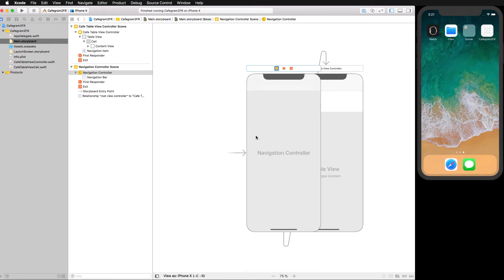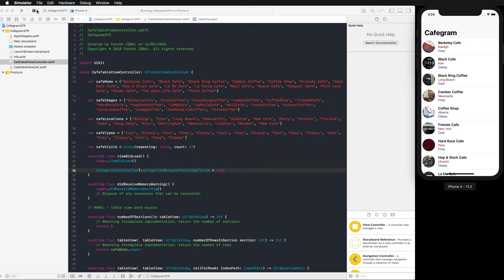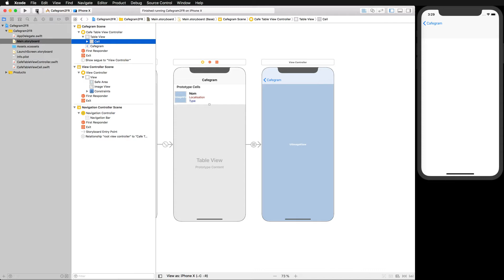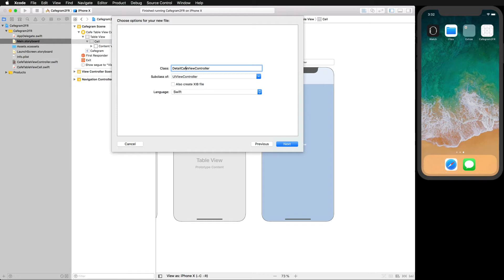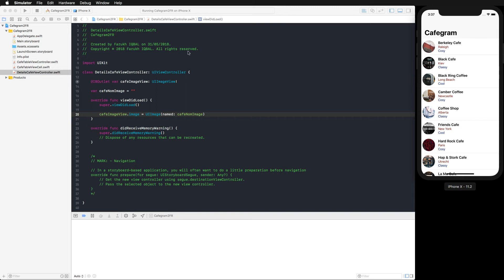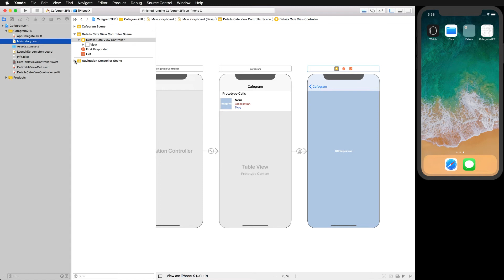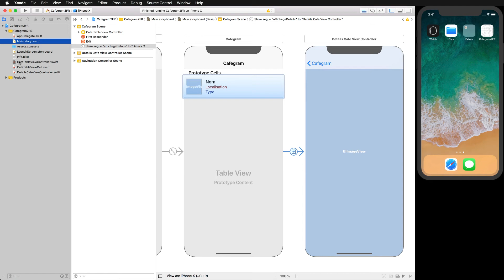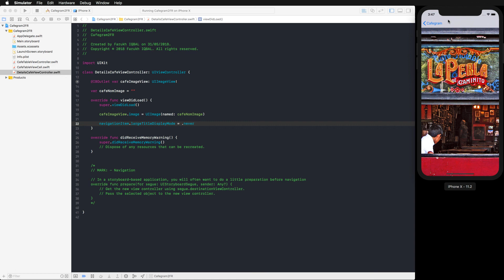Swift 4 : Comment intégrer une barre de navigation et transférer des données ?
Dans ce tout nouveau tutoriel, je vais vous apprendre à intégrer une barre de navigation à votre application sans écrire une seule ligne de code et aussi comment passer des données d'une vue à une autre.
Ce cours a été préparé avec Xcode 9 et Swift 4.

Vous pouvez retrouver le projet de la vidéo précédente sur ce lien à partir duquel on travaillera celui d'aujourd'hui :

Si vous désirez suivre cette série depuis le début, commencez par la vidéo suivante :

Approfondissez vos connaissances en Swift avec mon ouvrage :